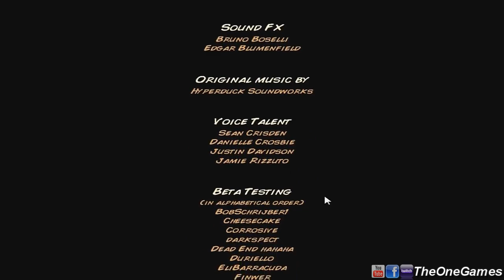Kingdom Rush Frontiers - Level 15 (Emberspike Depths) FINAL - EP.15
Dicas e informações do jogo Kingdom Rush Frontiers. Continuação do famoso jogo de estratégia estilo Tower defense que você vai evoluindo a cada batalha.
Neste vídeo jogo a fase 15 (Emberspike Depths) do jogo.